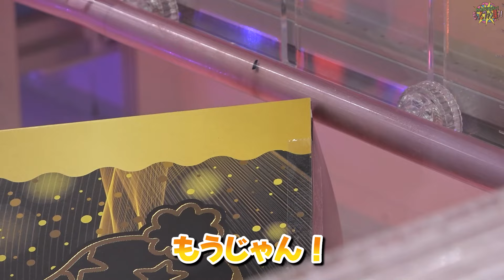【ベビースター】ナムコ限定のベビースターが景品で登場するから早速ゲットしてみた【クレーンゲーム】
黒いベビースターラーメンが爆誕！！
気になるお味は…！？

「ベビースターラーメン　鶏炭火焼　柚子胡椒風味」特設サイト

ナムコ限定「ベビースターラーメン　鶏炭火焼　柚子胡椒風味」が
2024年11月14日より全国のナムコで順次展開されます！

なんと言っても見た目のインパクトが凄い！！
「黒いベビースターが出るんですよ」と聞いていましたが、実物はこれほど黒いとは…！

味はしっかりと鶏の炭火や、柚胡椒をしっかりと感じられるのに、
お子様でも楽しめる味にまとまっていて・・・結論すごく美味しかったです！！

これはぜひとも食べていただきたいですが・・・食べるためにはクレーンゲームなどで獲得していただかなくてはいけないわけです。

というわけでナムコの定番運営「チューブはさみ運営」に挑戦しました～
この運営は過去にも挑戦したことがあります。

過去の動画と今回の動画をみていただければ、きっとゲットできるはず・・・・
なんですが・・・今回パッケージが3種類用意されていまして、今回の運営じゃないかもしれません・・・
ですが、どのパッケージもナムコでの定番運営を想定されたもので、過去の動画で攻略していますのでぜひ参考にしてみてください！！

クレーンゲームに挑戦していただいて難しいな、コツがよくわからない、上手くできないなと思ったら、
お近くのスタッフにお声がけいただければ全力でサポートさせていただきます！
ぜひ「ベビースターラーメン　鶏炭火焼　柚子胡椒風味」GETしてくださいね～！！

『わくわくバラエティ!もっとファン課!!』はバンダイナムコアミューズメントの施設やイベント、ゲーム機の魅力をお届けします！
ゲームセンターの最新キャンペーン情報やクレーンゲームの攻略情報などを配信していますので他の動画もぜひご覧ください！！

【わくわくバラエティ!もっとファン課!!公式SNS】

※「ベビースター」「ホシオくん」は株式会社おやつカンパニーの登録商標です。

本チャンネルでは、バンダイナムコアミューズメントが提供する製品・サービス・施設をご紹介します！